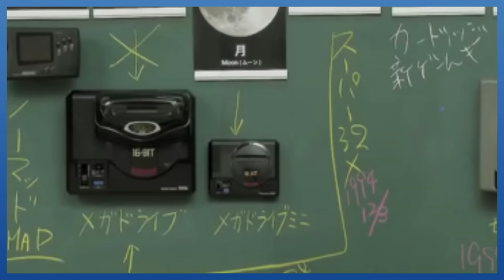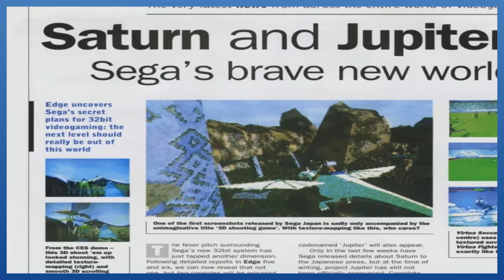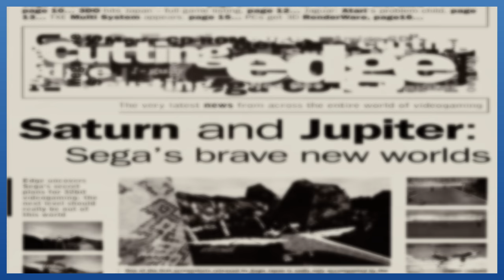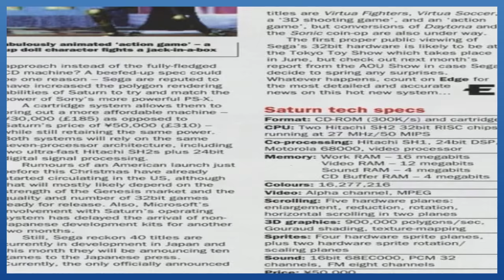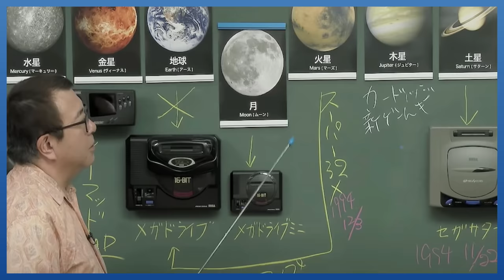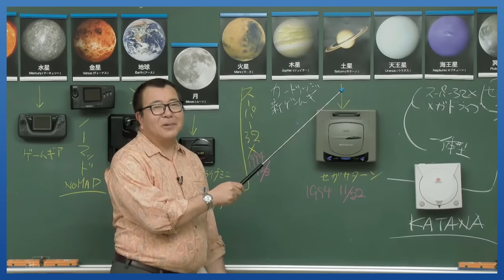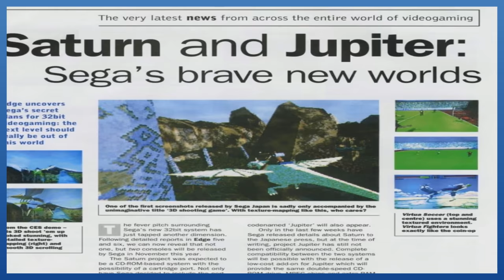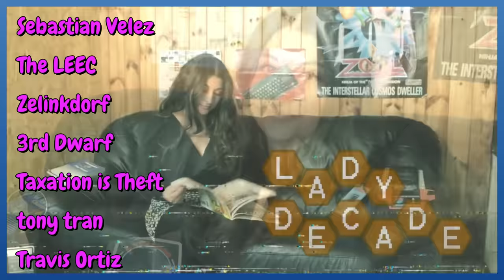Story of The Unreleased SEGA JUPITER - A Lost Sega Console Documentary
In today's video, we look at the story of Project Jupiter, a mysterious canned Sega Project that has only seen new information surface on its concept in the last few years.

60 years of SEGA | Timeline
SEGA Europe

The Top 100 Sega Saturn Games In 10 Minutes
Gary

My Top 10 Sega Saturn Games
Sega Lord X

Radiant Silvergun (1998) Full SATURN MODE Playthrough (SEGA Saturn) iPlaySEGA

Saturn Longplay [101] Die Hard Arcade

Sega Neptune Replica
Porlzilla

Edge Magazine April 1994 Pages 6 & 7
60 years of SEGA | Timeline - SEGA Europe YouTube Channel